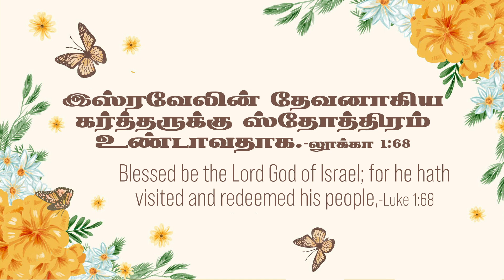லூக்கா 1:68- Luke 1:68 - DD - 3rd June 2021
லூக்கா  1:68 "இஸ்ரவேலின் தேவனாகிய கர்த்தருக்கு ஸ்தோத்திரம் உண்டாவதாக."
1) இஸ்ரவேல் மக்கள் /  யூதர்கள் எப்பொழுதும் தேவனை குறிப்பிடும் பொழுது, அவர்கள் எங்களுடைய தேவன் என்று குறிப்பிடுவது வழக்கம்.  காரணம் :  இஸ்ரவேல் தேச மக்கள் தேவனால் தெரிந்து கொள்ளப்பட்ட மக்கள்.  உபாகமம் 7ல்,  தேவன் பூமியிலே தெரிந்து கொண்ட மக்கள் இஸ்ரவேல் மக்கள். அதனால் தேவனோடு தொடர்பு கொள்ளும் போது, எங்கள் தேவன் என்று குறிப்பிடுவது வழக்கம்.
2) சகரியா சொல்லும் போது, எங்கள் இஸ்ரவேல் தேசத்திற்கு மீட்பை கொடுக்கிறவர். எங்கள் தேசத்தை ஆளுகிற/ வழி நடத்துகிறவர். அதனால் அவருக்கு ஸ்தோத்திரம் உண்டாவதாக என்கிறார். இஸ்ரவேல் மக்கள், தேசத்திற்கான இரட்சிப்பையும் மீட்பையும் எதிர்பார்த்துக் கொண்டிருந்தார்கள். 1 இராஜா 1:48 ல் சாலொமோன் இஸ்ரவேலின் தேவனாகிய கர்த்தர் என்று சொல்லுகிறார்.
3) சங்கீதம் 105, 106 ல் வனாந்தரத்தில் வந்த காரியத்தை எல்லாம் சொல்லிவிட்டு, சங் 106:48 இஸ்ரவேலின் தேவனாகிய கர்த்தர் அநாதியாய் என்றென்றைக்கும் ஸ்தோத்திரிக்கப்பட்டவர். ஜனங்களெல்லாரும் ஆமென் அல்லேலூயா என்பார்களாக. காரணம் : இஸ்ரவேல் தேசத்திற்கு ஒரு விடுதலையை கொண்டு வருவதற்கு... இஸ்ரவேலின் தேவன் வருவதற்கு. இரட்சகர் வெளிப்படுவதற்கு. வழிகளை ஆயத்தம் பண்ண... எனக்கு ஒரு பிள்ளையை கொடுத்திருக்கிறார்.
4) இவ்வளவு காலம் தேவனிடமிருந்து எங்களுக்கு எந்த ஒரு வார்த்தையும் இல்லை. இப்பொழுது அந்த மீட்பின் நாட்கள் வரப்போகிறது. எங்கள் இஸ்ரவேலின் தேவனாகிய கர்த்தரே! உமக்கு ஸ்தோத்திரம் என்று சொல்லுகிறார்.
நம் அன்றாட வாழ்வில் இந்த வசனத்தை எவ்வாறு பயன்படுத்துவது :
1) அநேகர் ஜெபிக்கும் பொழுது, ஆபிரகாமின் தேவனும், ஈசாக்கின் தேவனும், யாக்கோபின் தேவனும் என்று சொல்வதுண்டு. இஸ்ரவேலின் தேவன் என்று சொல்லி ஜெபிப்பதும் உண்டு. இதில் எந்த மாறுபாடான கருத்தும் இல்லை.
2) ஆனால், இன்றைக்கு, புதிய ஏற்பாட்டில் புதிய உடன்படிக்கையின் கீழ் இருக்கும் நமக்கு, " அவர் என் தேவன் " என்று சொல்லுகிறோமா?. அவர் இஸ்ரவேலை தெரிந்து கொண்டதினால் அவர் இஸ்ரவேலின் தேவன். ஆனால் இன்றைக்கு உங்களையும் என்னையும் தெரிந்து கொண்டார். அதனால், "அவர் என்னுடைய தேவன்."
3) அப்போஸ்தலனாகிய பவுல் எழுதும்போது என் சுவிசேஷம், என் தேவன், அவர் இஸ்ரவேலுக்கு மட்டும் தேவன் அல்ல, காண்கிற / காணாத எல்லோருக்கும் அவர் தேவன். அவர் என்னுடைய தேவன். பழைய ஏற்பாட்டில் அவர் தானியேலின் தேவன். காரணம்  தானியேலோடு தேவன் இருந்ததை அவர்கள் கண்டதினால், அப்படி சொன்னார்கள்.
4) இன்றைக்கு நீங்களும் நானும் அவரோடு உறவு கொள்ளும் முறை. தகப்பன் என்ற முறை. நாம் அவருடைய பிள்ளைகள். அகில உலகத்தையும் ஆளுகிற அந்த ஏக சக்கராதிபதியாகிய கர்த்தரின் பிள்ளைகள் நீங்கள். அதனால் தான், நாம் அப்பா! பரம தகப்பனே! என் ஆண்டவரே! என்று கூப்பிட கூடிய புத்திர சுவிகாரத்தின் ஆவியை கொடுத்திருக்கிறார்.
5)  அவர் ஆபிரகாமின் தேவன், யாக்கோபின் தேவன், ஈசாக்கின் தேவன், தாவீதின் தேவன்,  தானியேலின் தேவனாய் இருந்தாலும்...அவர் உங்களுடைய தேவனாக  இருக்கிறாரா? இந்த வெளிப்பாடு உங்களிடத்தில் இருக்கிறதா?.

Luke 1:68 "Blessed is the Lord God of Israel, For He has visited and redeemed His people,"
1) When the people of Israel / Jews while referring to God, always refer to "our God". Because God chose Israel among the nation. In Deuteronomy 7, the people whom God knew on earth were the people of Israel. So when interacting with God, they were referred to as our God.
2) Zacharias is mentioned as "God who gives redemption to our nation of Israel". The one who rules / guides our nation. So he praised God. The people of Israel were looking forward to salvation and redemption for the nation. In 1 Kings 1:48 Solomon said that "He is the Lord God of Israel".
3) After mentioning about the journey in the wilderness in Psalms 105 and 106, Psalm 106: 48 "Blessed be the Lord God of Israel, From everlasting to everlasting!, And let all the people say, "Amen!".
4) Because God brings a deliverance to the land of Israel. for the coming of the God of Israel, for the revelation of the Savior,  to prepare the ways, He has given a child to Zacharias.
4) They did not have a word from God for so long. Now the days of that redemption are coming. O Lord God of our Israel! He praised Him.
How to apply this verse in our daily life :
1) Many pray to the God of Abraham, the God of Isaac, and the God of Jacob and the God of Israel. There is no contradiction on this.
2) But today, We who are under the New Covenant in the New Testament say, "He is my God"?. He is the God of Israel because he chose Israel. But God also got to know you and me today. So, "He is my God".
3) As the apostle Paul writes, my gospel is, my God, He is not only God to Israel, but to all who see / do not see. He is my God. In the Old Testament He was the God of Daniel. Because they saw that God was with Daniel, they said so.
4) The way you and I are calling Him today as Father. We are His children. You are the children of the Lord, the one and only Sovereign who rules the universe. That's why, we are calling Him as Abba! Heavenly Father! My Lord! He has given the spirit of enlightenment.
5) Although He is the God of Abraham, the God of Jacob, the God of Isaac, the God of David, the God of Daniel ... is He your God? Do you have this revelation?.